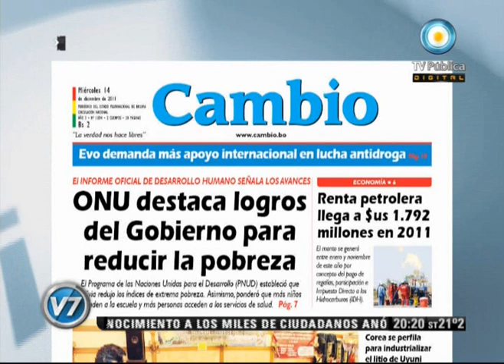Visión Siete: Después de la masacre: Terminó la invasión a Irak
Columna de Internacionales de Pedro Brieger. El presidente estadounidense, Barack Obama, confirmó desde Fort Bragg que a fin de año no quedará ningún soldado en Irak y frente a cientos de los militares que ya retornaron aseguró que la guerra de nueve años sirvió para "forjar la paz" con el país árabe y en todo el mundo, y afirmó que "a diferencia de otros antiguos imperios, nosotros no buscamos ganar territorios sino hacer lo que es correcto". Emitido por Visión Siete, noticiero de la TV Pública argentina, el miércoles 14 de diciembre de 2011.